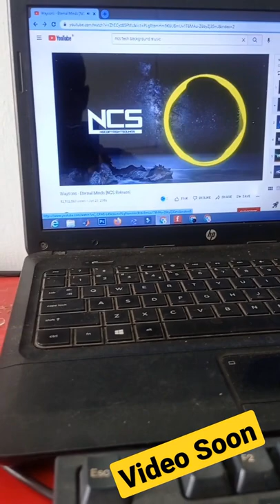Extra Speaker Sound on Mobile or PC or Laptop Using Pam8403 | M42 TECH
Extra Speaker Sound on Mobile or PC or Laptop Using Pam8403 | M42 TECH Wesite